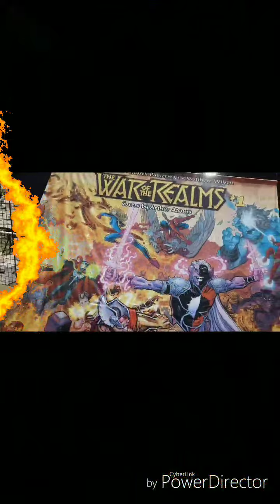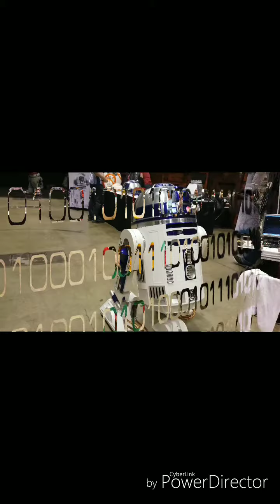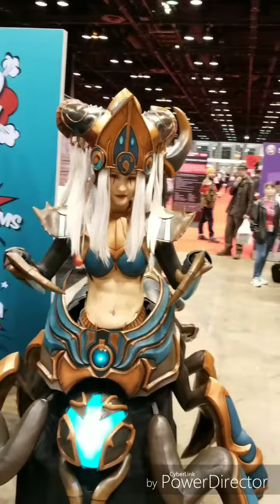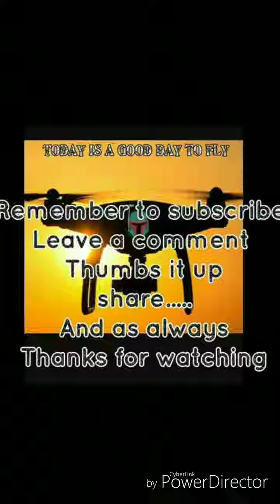Chicago's C2E2 2019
Chicago's very own comic con. The C2E2 event of 2019. I wanna thank the cosplayers for taking the time and being in this video. See you all again next year. 😎
*A special thanks goes out to Martin Jr. and Miguel 👍

*I want to apologize to three people in the event.  A father who i ask to do it again so i can film it. Who was  Scaring and chasing his daughters it was Hilarious. And 2 little boys that there mom told me that they made there very own costume.😔😕 I hope to see you guys next year.👍